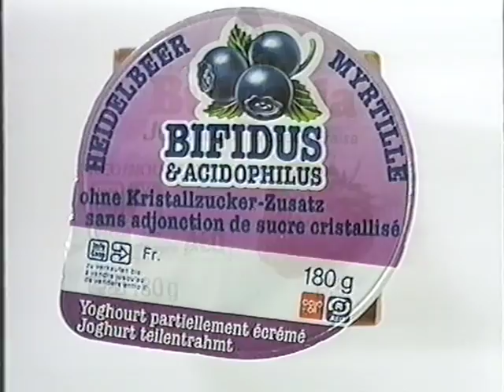Coop Mittwochstudio, Folge 747 vom 14. Januar 1992